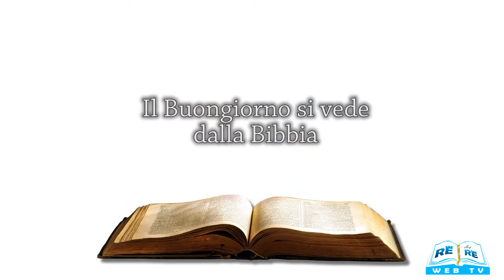Il Buongiorno si vede dalla Bibbia 27 12 2019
Meditazione a cura di Catalina Panoschi.